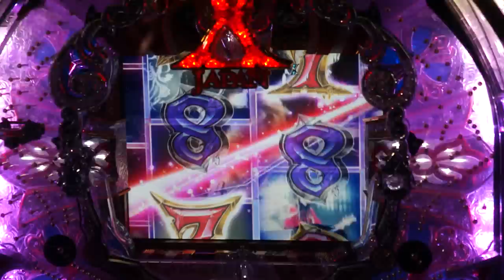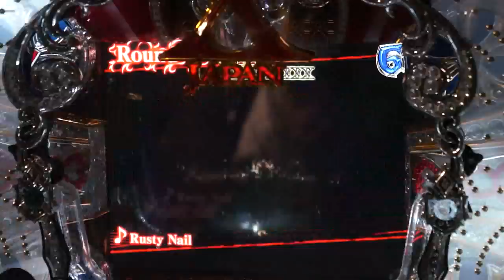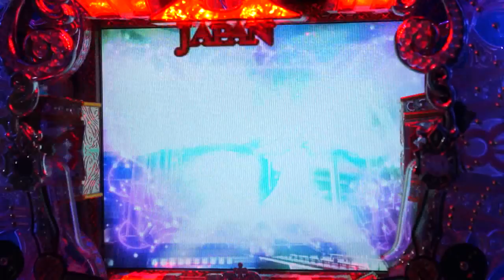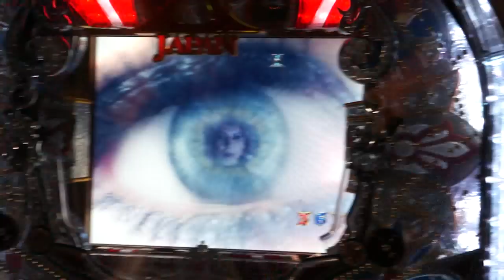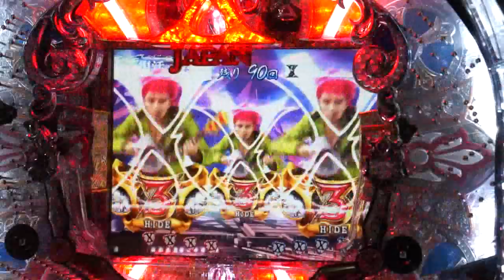100814 5 X JAPAN柏青哥 好屌